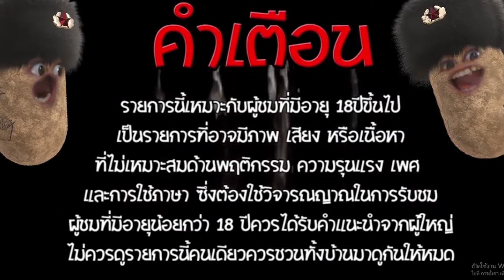Gates of Olympus│ฟาดมา9k ➤ เบท 28 แตกหมื่น!!?